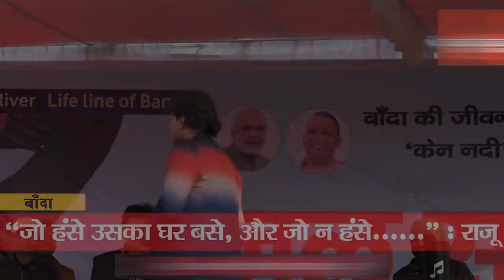RAJU SHRIVASTAV COMEDY.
If you own any of the content in our video and you don't want it appear in our channel, please notify us via private message or email.